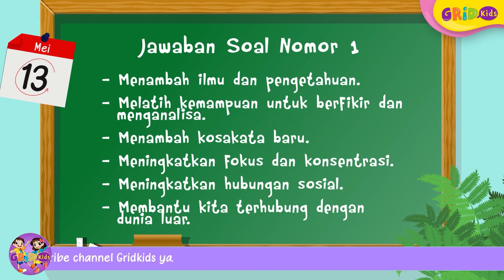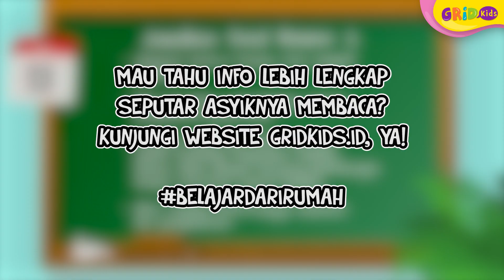Soal dan Jawaban TVRI 13 Mei Untuk SMP - Membaca itu Asyik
Soal dan jawaban materi TVRI Senin, 13 Mei 2020 tentang Membaca itu Asyik

GRIDSKIDS ARE ALL ABOUT FUN!

Produser: David Togatorop
Editor : Sigit Purnomo, Iveta Rahmalia
Script Writer : Angel Ribka S
Video Editor: Dyta Alifa Salsabila, Glent Bonefasio
Social Media Team : Angel Ribka S